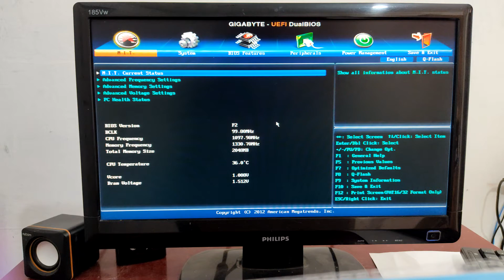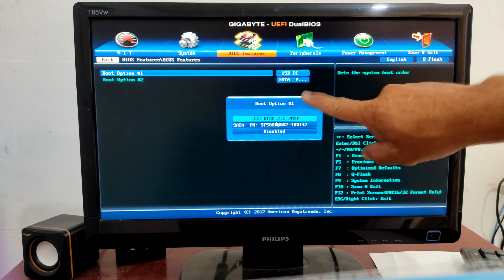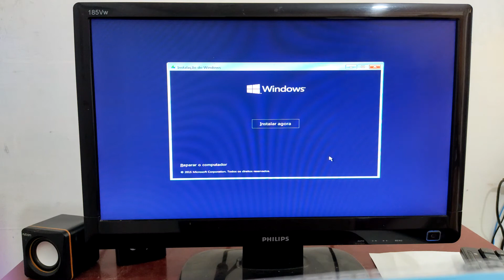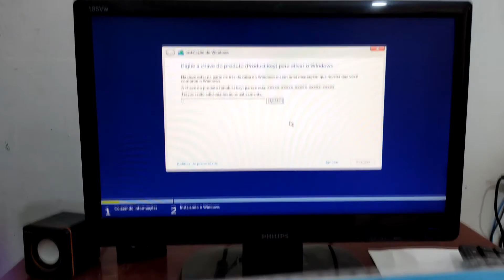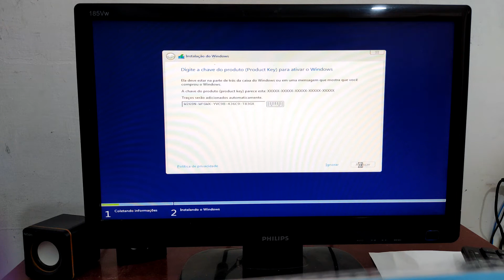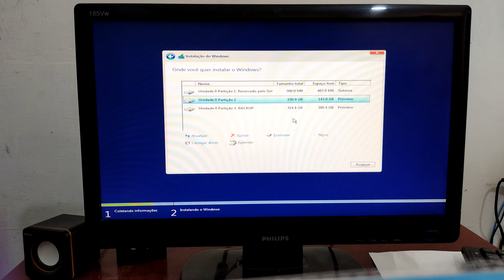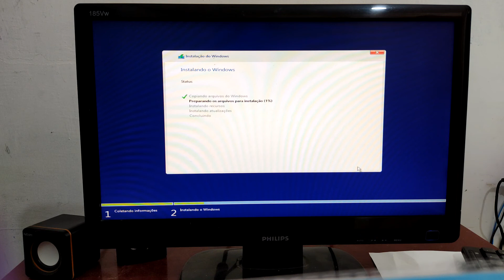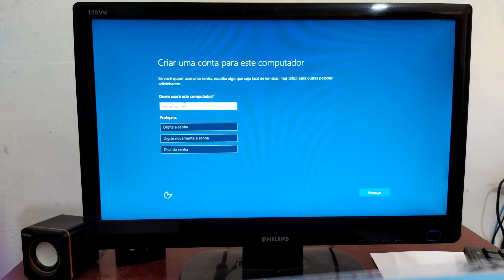SAIBA COMO INSTALAR O WINDOWS 10 NO COMPUTADOR FORMATAR O PC FÁCIL E RÁPIDO 2021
Serial chave: W269N-WFGWX-YVC9B-4J6C9-T83GX